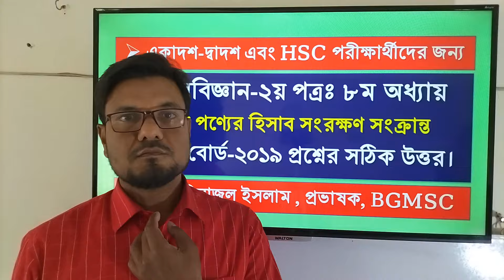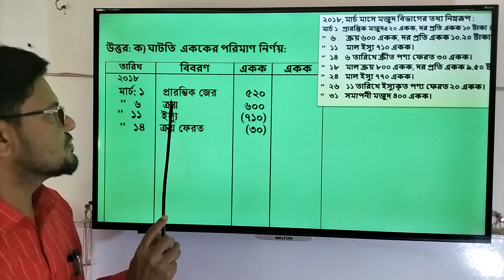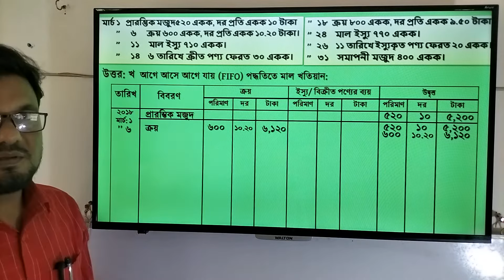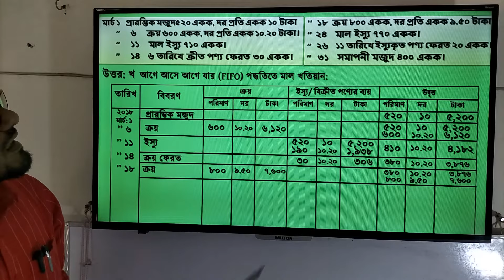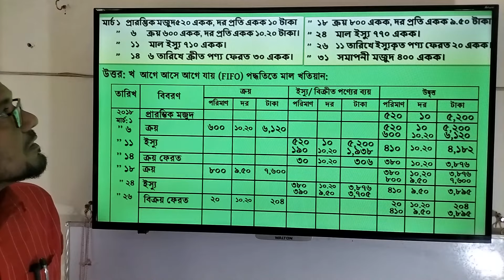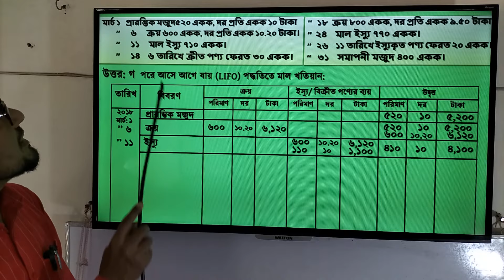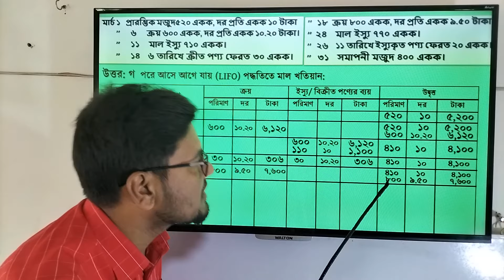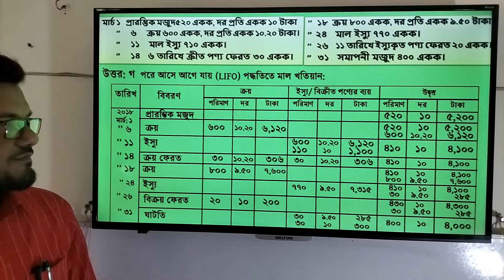Accounting FIFO and LIFO Sylhet Board 2019 Solution || সিলেট বোর্ড ২০১৯ সালের LIFO পদ্ধতি এর সমাধান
সিলেট বোর্ড ২০১৯ সালের LIFO পদ্ধতি এর সমাধান বিস্তারিত আলোচনা।